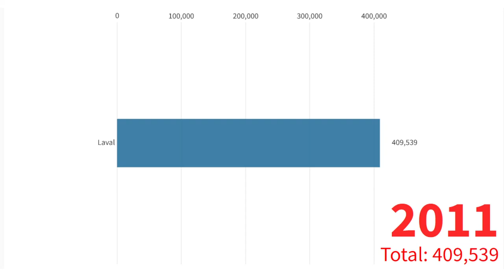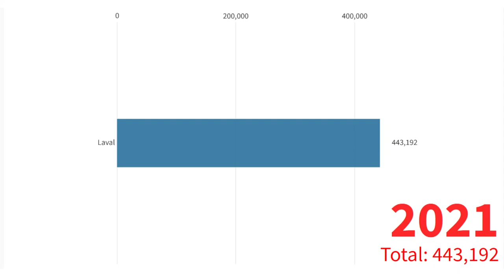Laval - Population municipale - 2001 à 2021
Dans cette vidéo, on voit l'évolution de la population de Laval, Québec, Canada.